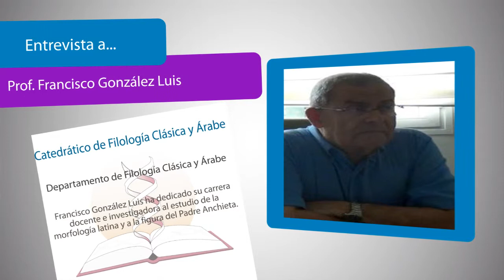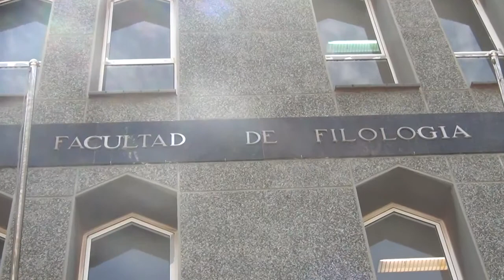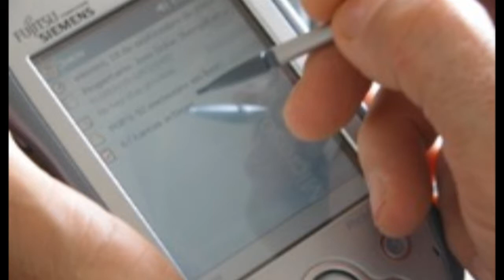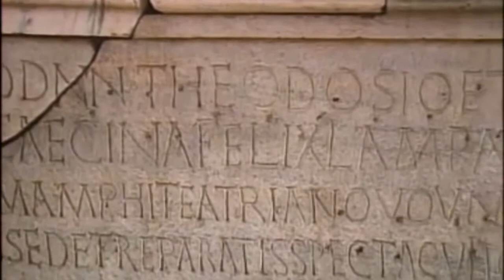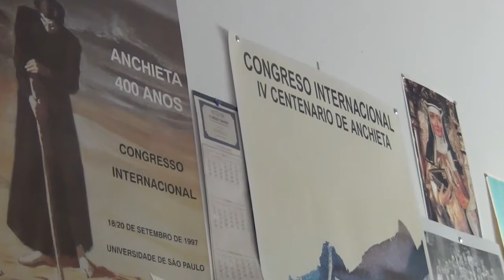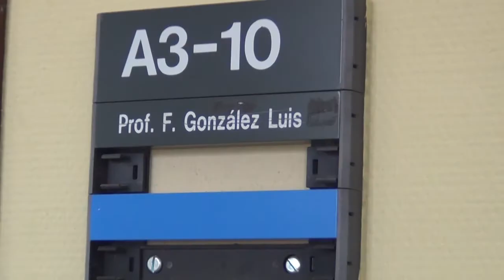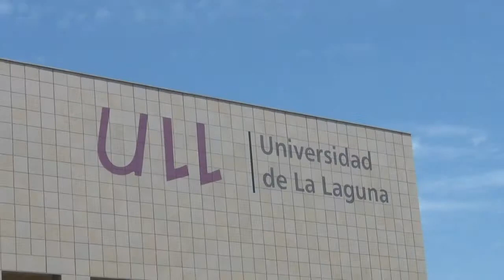Entrevista-homenaje a Francisco González Luis (Filología Clásica)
Francisco González Luis es profesor emérito de la Universidad de La Laguna así como un referente en el estudio de la morfología latina y de la figura del Padre Anchieta. González Luis ha desarrollado una extensa carrera docente en educación universitaria y secundaria. Esta entrevista ha sido realizada por alumnas de 3º de Grado en Periodismo en la asignatura optativa Comunicación Médica Tecnológica y Ambiental, cuya profesora al cargo es María Dolores Meneses. Esta producción se enmarca dentro de un convenio de colaboración con la Unidad para la Docencia Virtual de la Universidad de La Laguna.